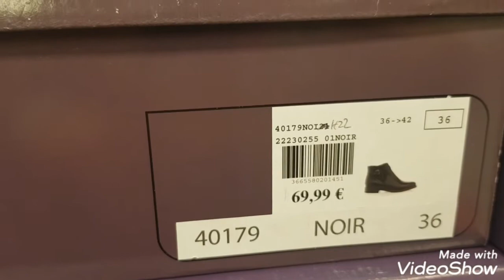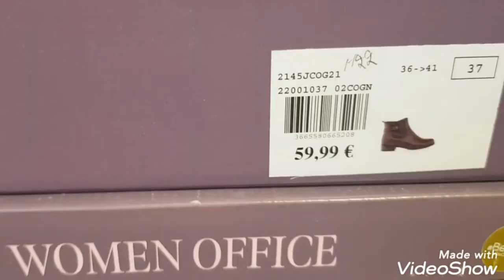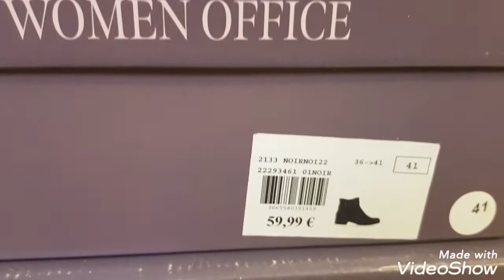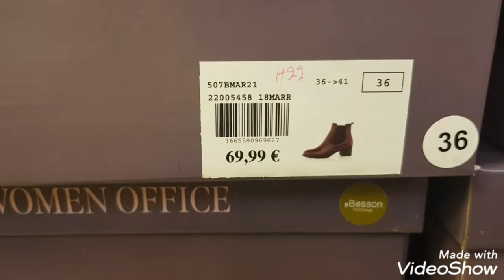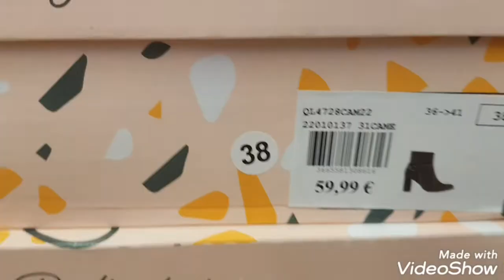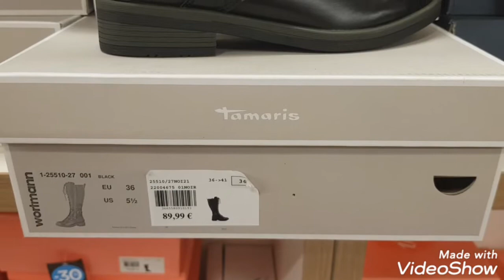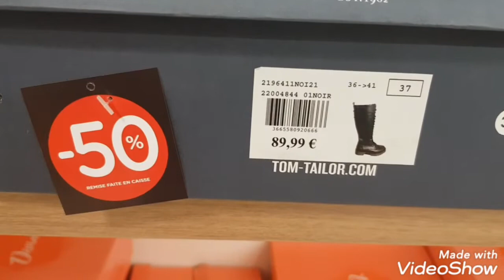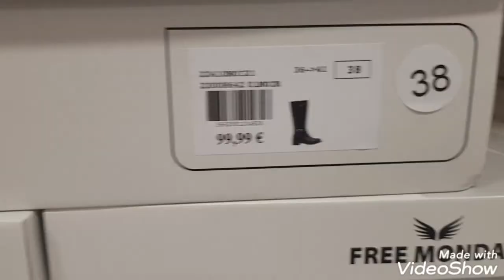CHAUSSURES BESSON, Femmes, Kingersheim, 18/10/22